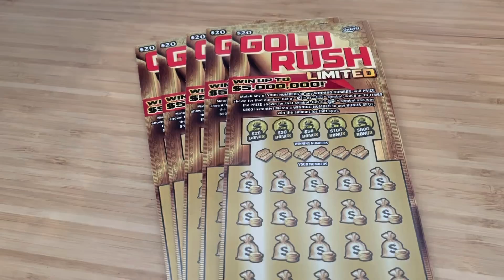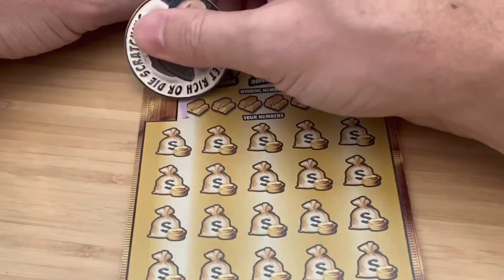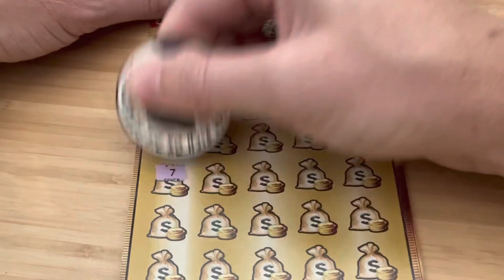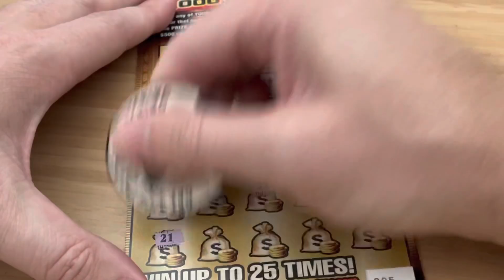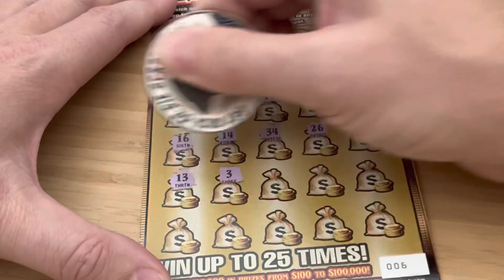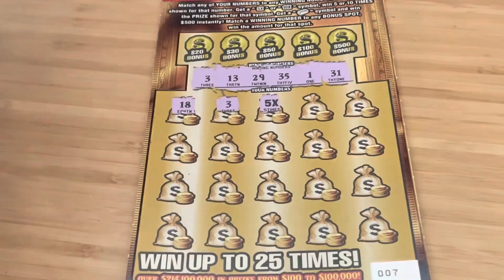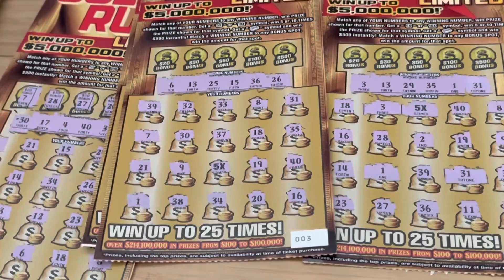Crushing the odds!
5 x $20 ~ Gold Rush Limited